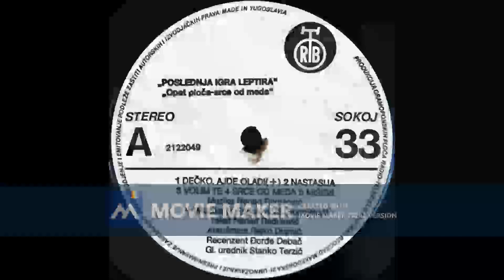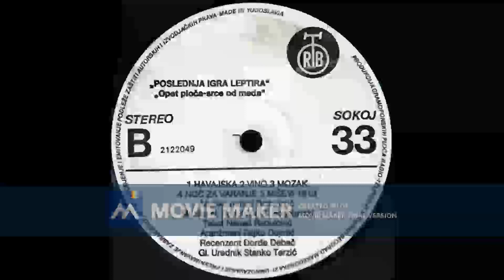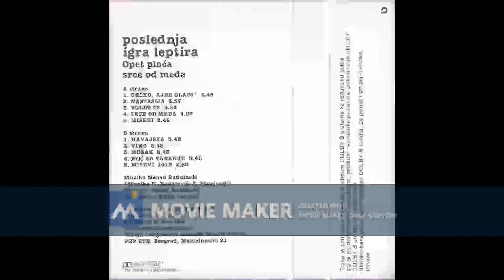POSLEDNJA IGRA LEPTIRA Noc za varanje 1985